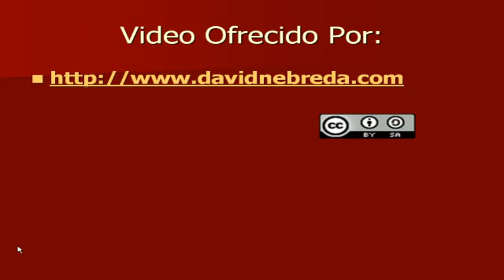Castillo de Manzanares El Real (Madrid)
El castillo de los Mendoza en Manzanares El Real en la Comunidad de Madrid.